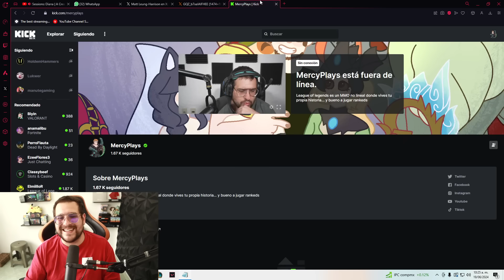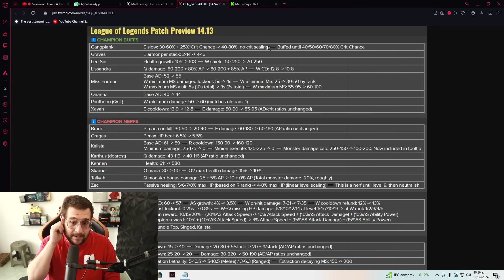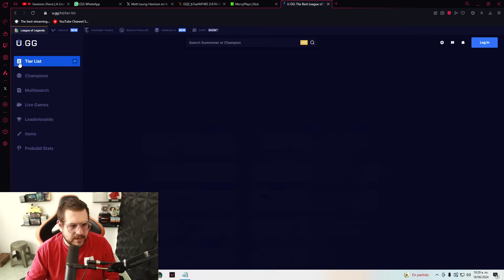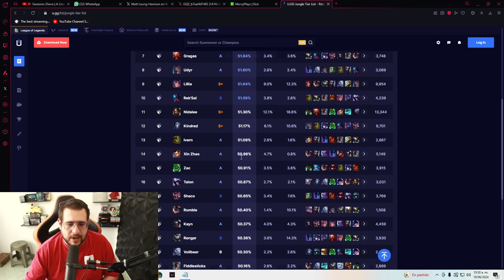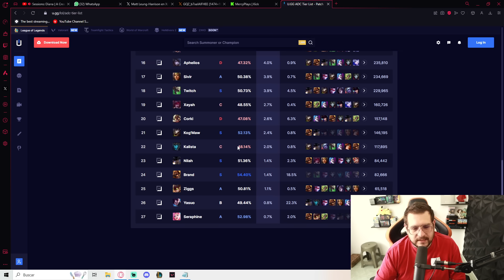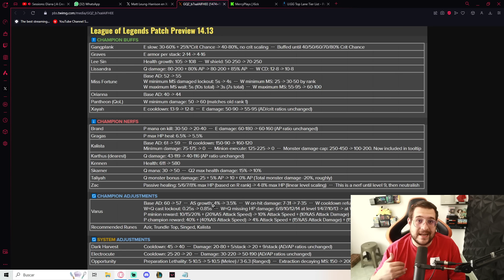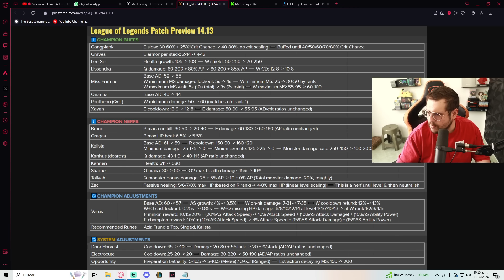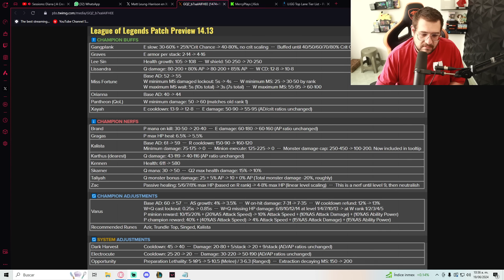LO CAMBIA TODO!!!! NO PUEDO CREER QUE RIOT HIZO ESTO!!